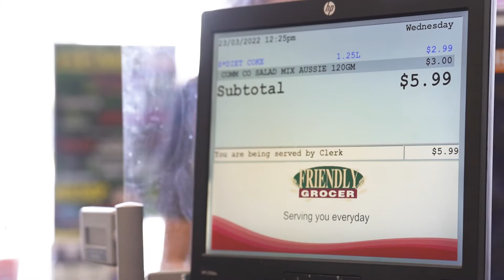Tathra Friendly Grocers